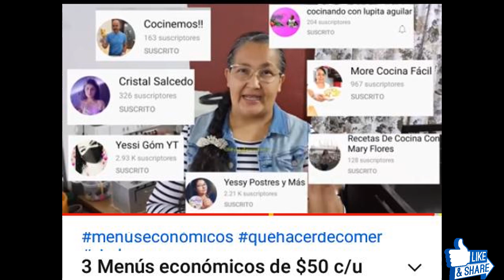3 Menús económicos de $50 c/u 😱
hola hoy prepararemos tres menús económicos a tan solo $50 pesos cada uno para cuatro personas recuerden que los precios varían dependiendo del lugar en donde vivas muchas gracias a todos por su gran apoyo compartan el video para que lleguemos a mas personas y juntos ágamos crecer esta linda familia 👨‍👩‍👧‍👦